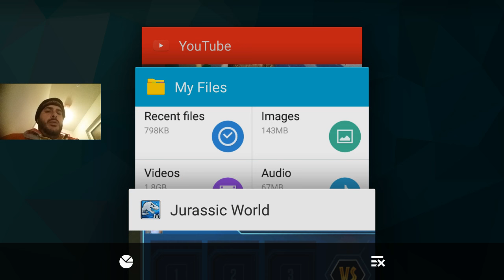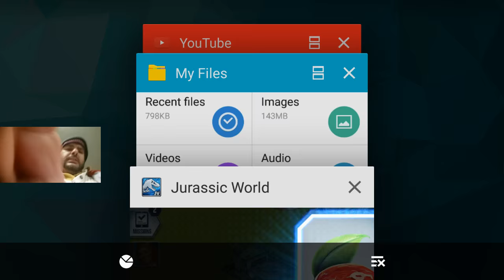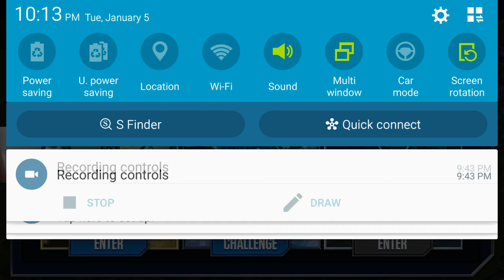Jurassic World the Game: Troodon Tournament #12 - Dominator League Battles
Be sure to visit Richies Lab's online gaming after you watch our video